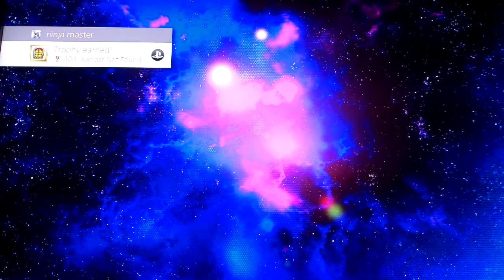MSH 2 #2/ Fighting A Giant Robot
I hope everyone can agree that MSH 2 is great abbreviation for Marvel Super Heroes 2.